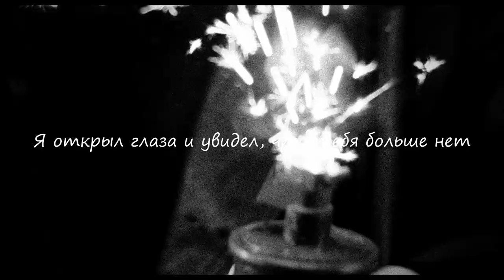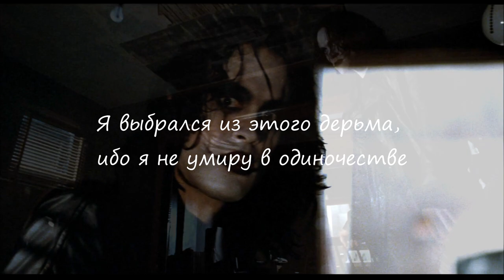Trvsh.exe - ⛧ERRXR XXX⛧ W/Josuexlord | перевод | with russian subtitles